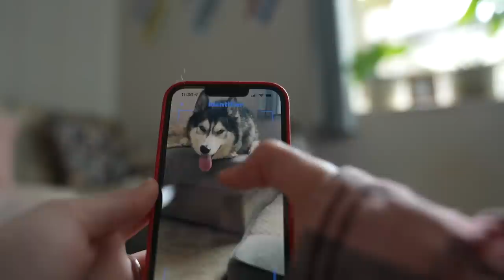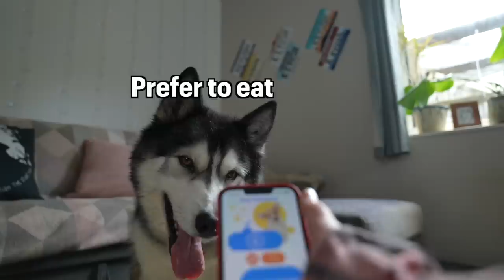Needy Husky is SO Jealous of This Thing! He SMACKS it!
Key repeatedly smacks the phone out of my hand, he needs all of my attention right now!

Filming Equipment:
Canon G7x Mark 2
Panasonic GH5